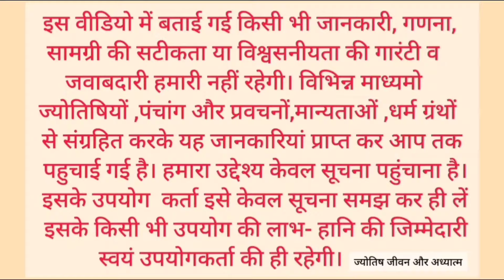Aaj ka panchang 19 January 2024/तिथि, चौघड़िया/शुक्रवार पंचांग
Aaj ka panchang 19 January 2024/तिथि, चौघड़िया/शुक्रवार पंचांग#aajkapanchang

पौष मास/paush maas
aaj ka panchang 19 january 2024, पंचांग, shubh panchang, आज का शुभ मुहूर्त, indian caledar

2024 astrology/ astrology reading/ weekly astrology/ the astrology podcast/ sun in astrology/ astrology with heather/ zodiac/ heather astrology/ astrology forecast 2024/ lunatic astrology youtube/ astrology podcast/ astrology special/ horoscope
पंचांग 2024 /आज का पंचांग हिंदी/ पंचांग ऑनलाइन/ पंचांग/ आज का शुभ मुहूर्त/ आज की तिथि /आज क्या तिथि है/ आज तिथि क्या है/ आज की तिथि क्या है /आज कौन सी तिथि है/ आज का चौघड़िया/ नए साल का पंचांग /2024 का पंचांग/ शुक्रवार का पंचांग /19 जनवरी 2024 का पंचांग /आज का पंचांग इन हिंदी /आज की तिथि/ वार /नक्षत्र /योग व कारण के बारे में जानकारी /आज का पंचांग क्या है /आज का शुभ मुहूर्त/ आज का राहुकाल /2024 का पंचांग /आज कौन सी तिथि है/ आज का पंचांग बताओ /आज का विचार/ आज कौन सी तिथि है/ तारीख 19 जनवरी 2024 आज का पंचांग /नक्षत्र 19 january 2024 का/ सूर्योदय और चंद्रोदय का समय/ 19 जनवरी 2024/  आज का चौघड़िया और आज का शुभ मुहूर्त/  शुभ मुहूर्त /राहुकाल/ राहुकाल कितने बजे है/ राहुकाल में क्या करें /
 19 जनवरी 2024 / पौष महीना/ paush mas/ poush maas/ ekadashi, panchak